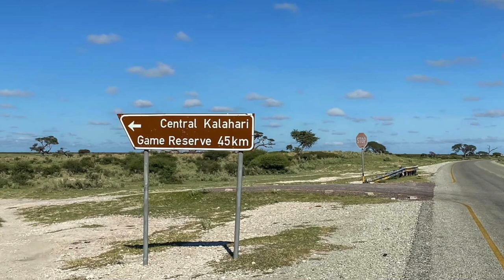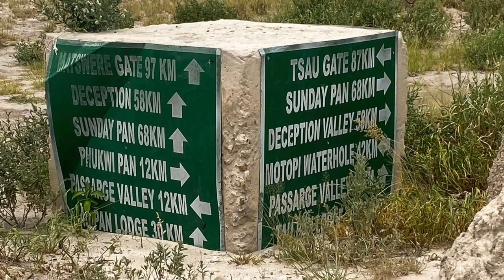Central Kalahari Game Reserve, Botswana in January - The Green Kalahari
We spent 5 days in mid-January in the Central Kalahari Game Reserve - in the green safari season - ie wet season.
 It was sweltering hot with temperatures nearing 40 DegC. We stayed firstly at Piper Pan (campsite #1) right by the pan which was the favourite of our two campsites and where we saw the most game.
The second campsite, Sunday Pan (#2), was about 10 minute drive away from the waterhole. An amazing experience. We took 85 litres of water with us and drank 50 litres in the 5 days. Careful preparation is required for the trip as you are totally off-grid.

For all you need to know about camping in the Central Kalahari reserve, plus tips and stories of our experience go to our article